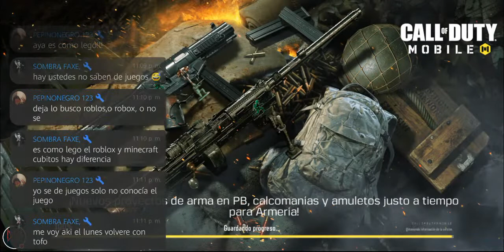Let's Go For a Legend's Buttock Call Of Duty MOBILE